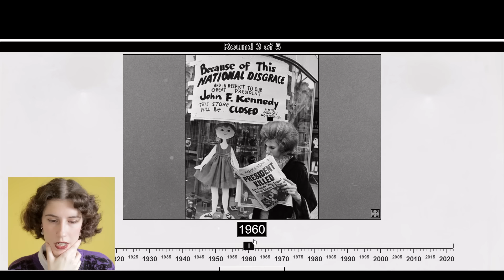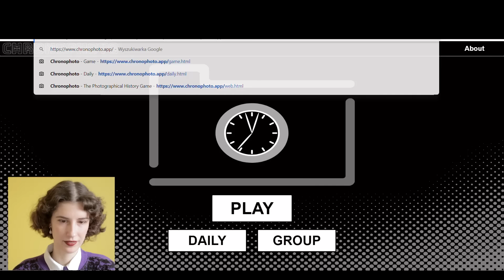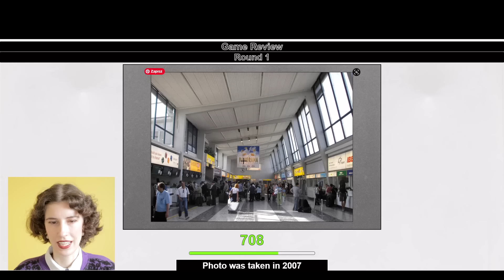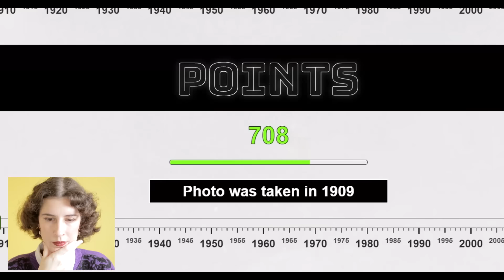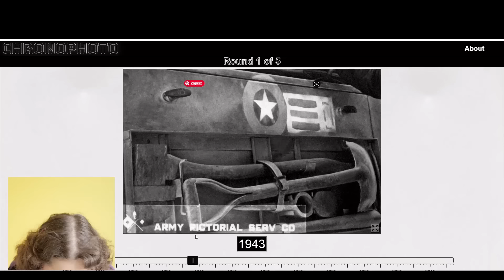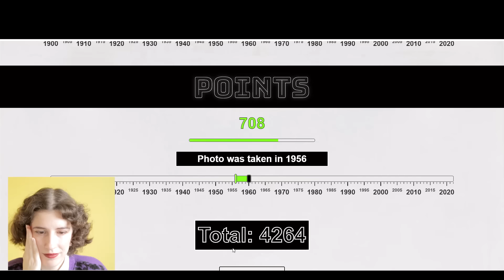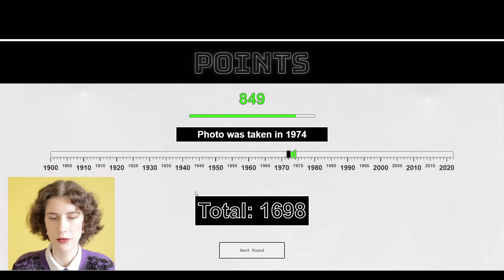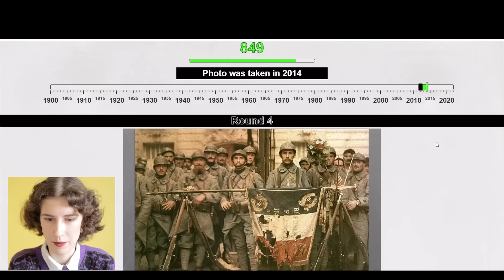Guessing When These Old Photos Were Taken (Playing Chronophoto)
[AD] hellooooo! get the exclusive NordVPN deal 💃 It’s risk free with Nord’s 30 day money-back guarantee! [/AD]